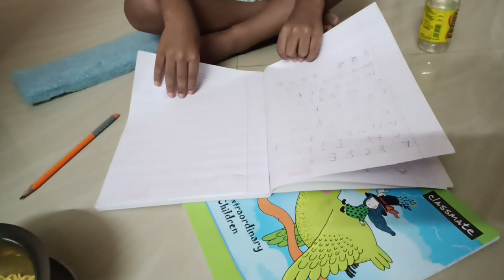এই মাসের কারেন্ট এর বিল দেখে মাথায় হাত#dailylifevlog